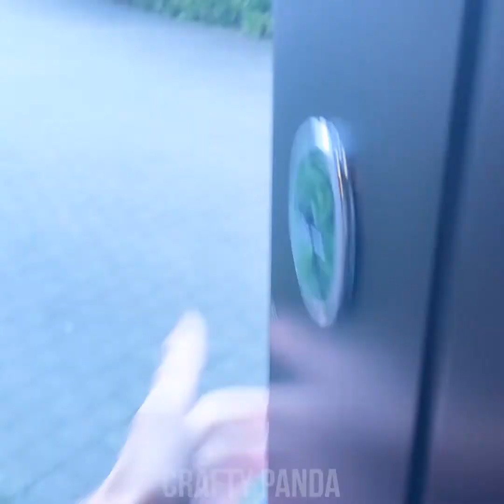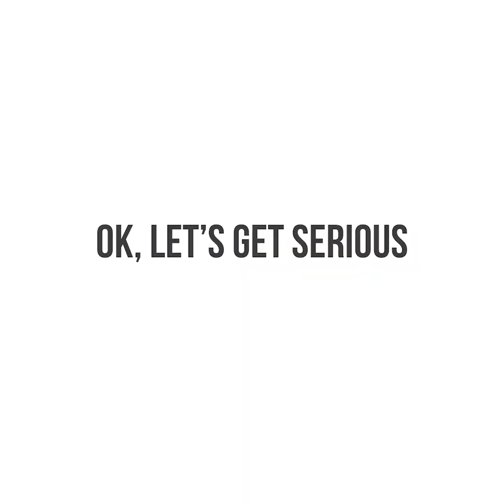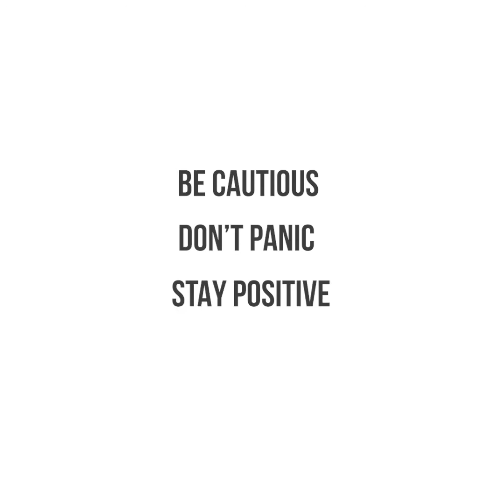How corona virus changed people's lifestyle funny video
Before corona vs After corona